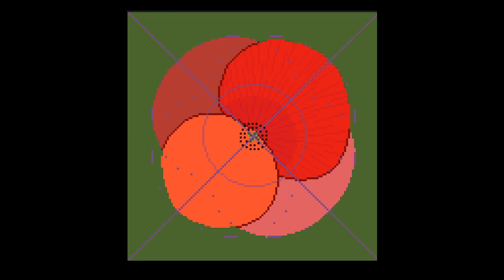Pixel-art timelapse - Octobit: "Matryoshka dolls"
Octobit 2021: Day 14: "Matryoshka dolls"